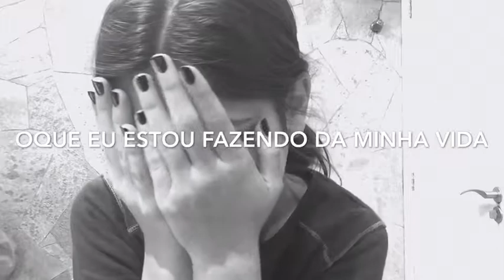FIZ UMA MAQUIAGEM(deu tudo errado)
🦁HAKUNA MATATA🦁